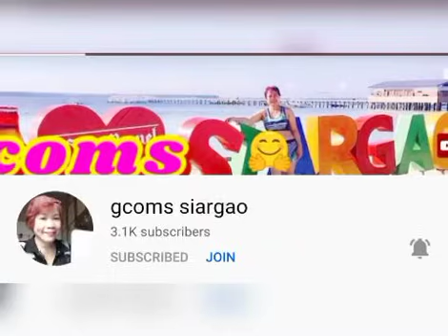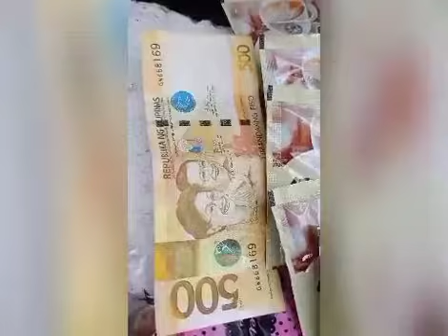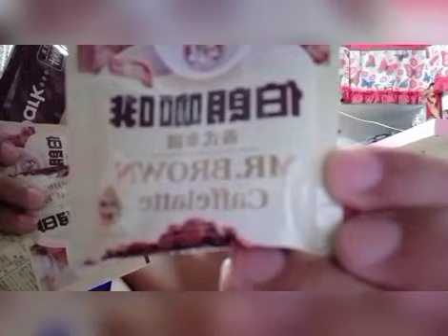DARK CHOCOLATE FROM TAIWAN WITH LOVE II PASALUBONG II JerCaps 75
Thanks Mon gcoms siargao for daming pasalubong, stay safe and extra care sa quarantine hotel for 10 days as Covid-19 protocol need talaga ma quarantine mga balik bayan.